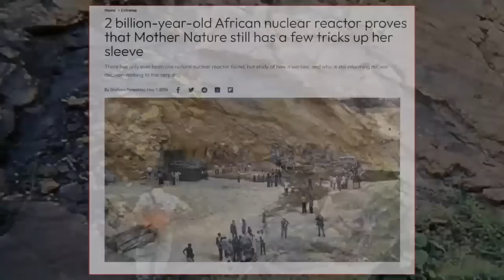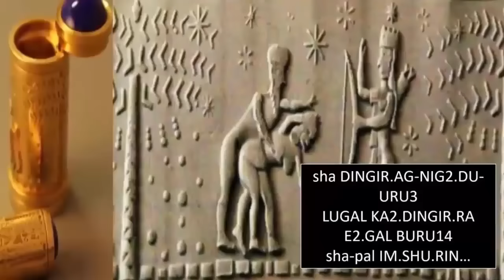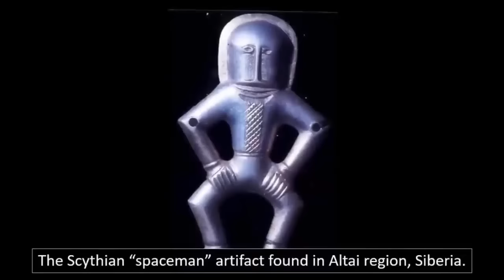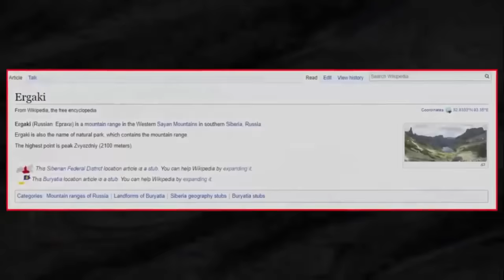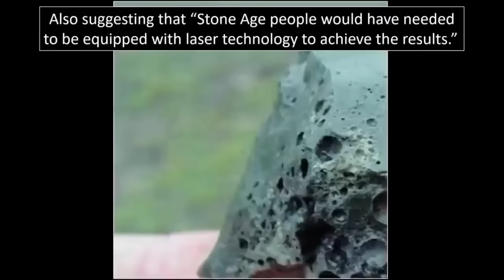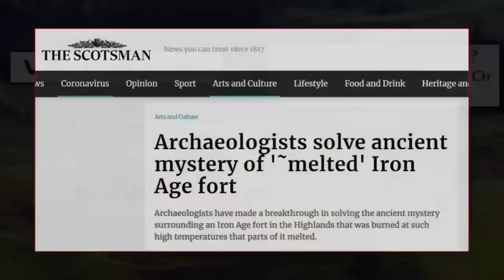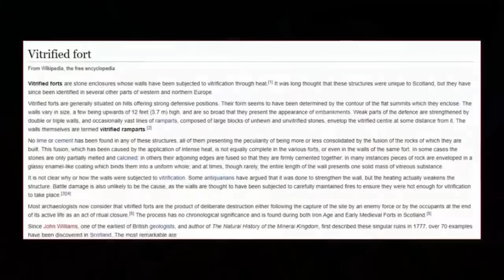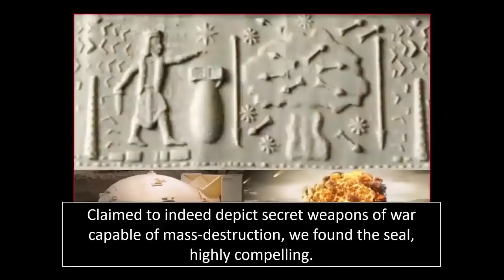Global Proof of Ancient Nuclear Technology?